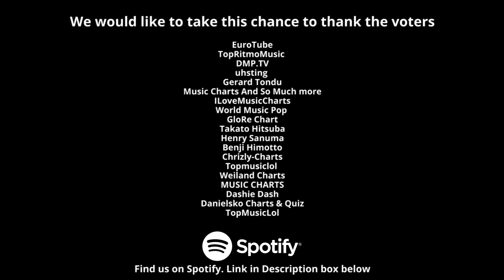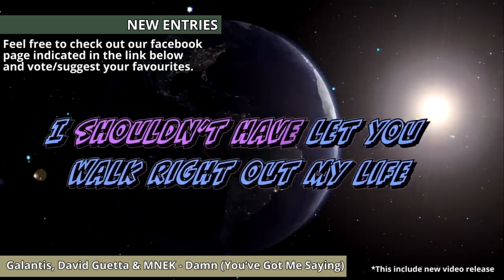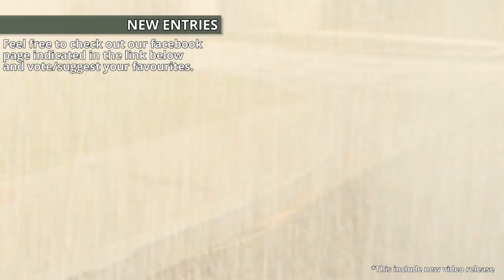Global wDJ Chart (Week 47) [21 November 2022]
El TEAMHOUSEMUSIC Te presenta a uno de sus integrantes
Entre ellos Estan:

We would like to thank the voters for voting and suggesting songs as well.
EuroTube
TopRitmoMusic
DMP.TV
uhsting
Gerard Tondu
Music Charts And So Much more
ILoveMusicCharts
World Music Pop
GloRe Chart
Takato Hitsuba
Henry Sanuma
Benji Himotto
Chrizly-Charts
Topmusiclol
Weiland Charts
MUSIC CHARTS
Dashie Dash
Danielsko Charts & Quiz
TopMusicLol